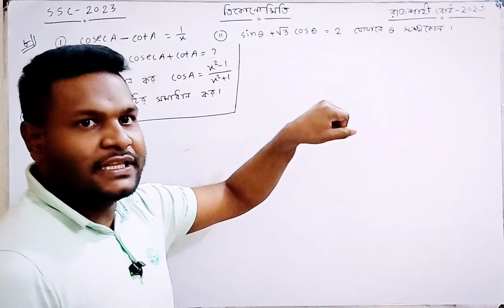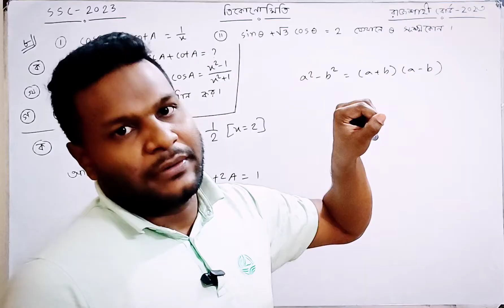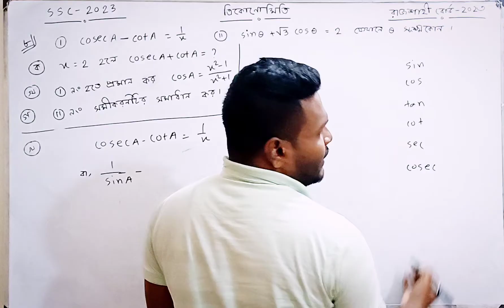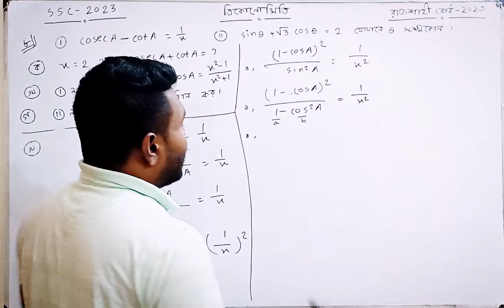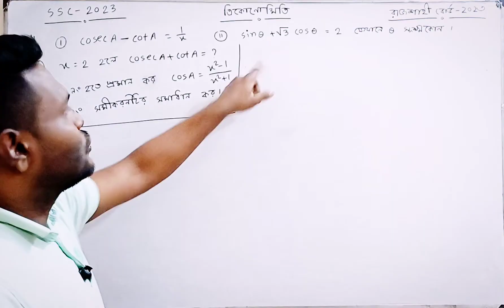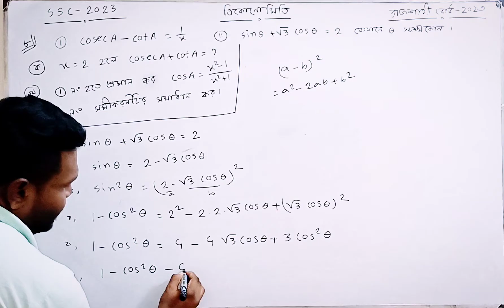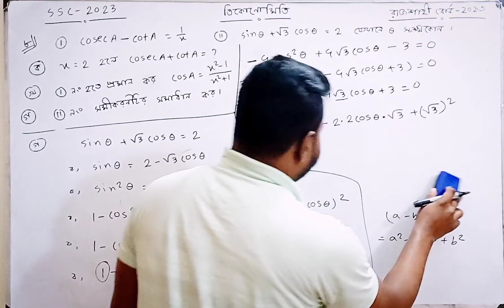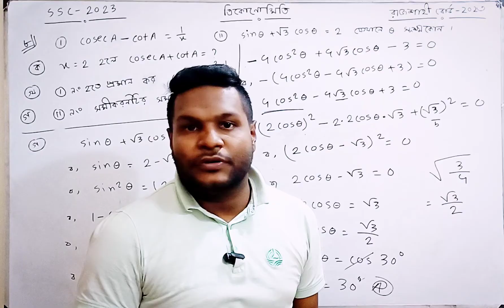Rajshahi Board 2023 CQ 8 || এসএসসি ত্রিকোণমিতি || SSC General Math Chapter 9 || রাজশাহী বোর্ড ২০২৩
আজ আলোচনা করবো নবম দশম শ্রেণির সাধারণ গণিত ৯ম অধ্যায় ত্রিকোণমিতির এসএসসি রাজশাহী বোর্ড ২০২৩ সালের ৮নং সৃজনশীল সমাধান নিয়ে।

হাতের সাহায্যে মাত্র ৩০ সেকেন্ডে বের করুণ ত্রিকোণমিতিক সকল কোণের মান।ত্রিকোণমিতি আর কঠিন মনে হবে না

JSC/SSC/HSC  পরীক্ষার্থী দের গণিত,ইংরেজি, বিজ্ঞান, রসায়ন,পদার্থ,উচ্চতর গণিত এই সকল বই এর উপর সহজ ভাবে, ছন্দে ছন্দে এবং মজার সাথে পড়ানো হবে। আমার এই ইউটিউব চ্যালেন খোলার মূল উদ্দেশ্য ৩ টি
 ১…কিভাবে অল্প পড়ালেখা করে বেশি নম্বর পাওয়া যায়।
২…পড়ালেখা যেন ছাত্রছাত্রী  দের কাছে বোঝা মনে না হয়। কঠিন বিষয়কে খুব সহজে এবং মাজার সাথে উপস্থাপন করা যেন ছাত্র ছাত্রীরা সহজে বুজতে পারে।
৩…পরীক্ষায় আসার মত গুরুত্বপূর্ণ বিষয়কে সর্বোচ্চ  গুরুত্ব ও সহজভাবে পাঠদান করানো।